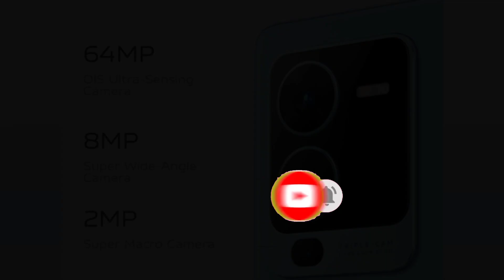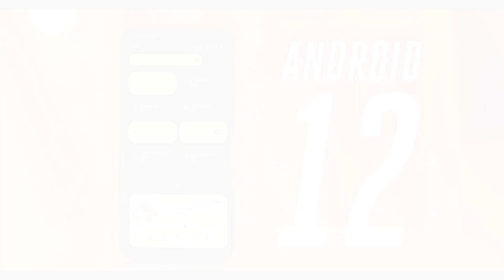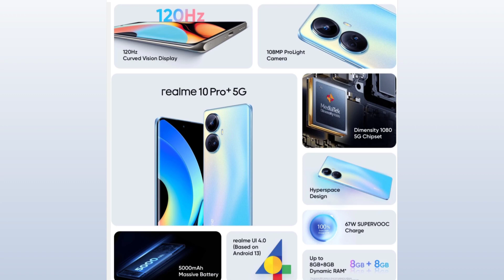realme 10 pro plus vs vivo v25 all about you need ☝️☝️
about this video:- realme 10 pro plus vs vivo v25 iss video mai maine vivo v25 or realme 10 pro plus ka comparison kiya h umid h aapko psnd aayega